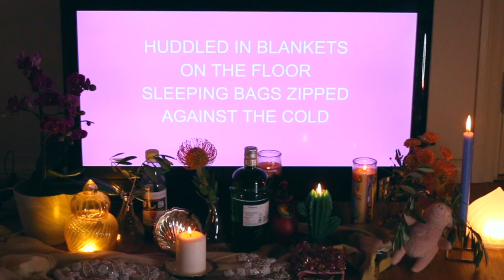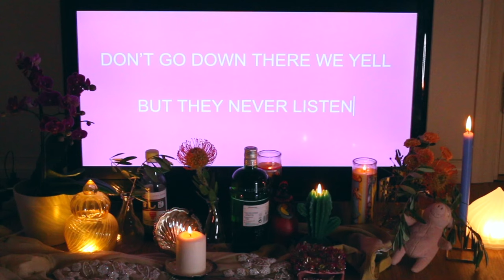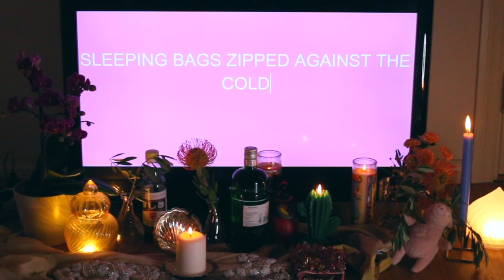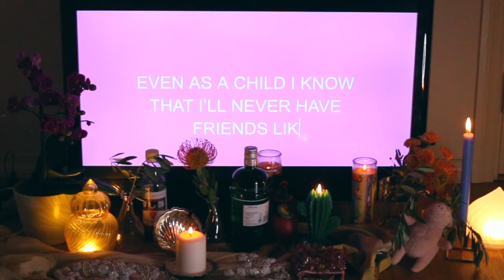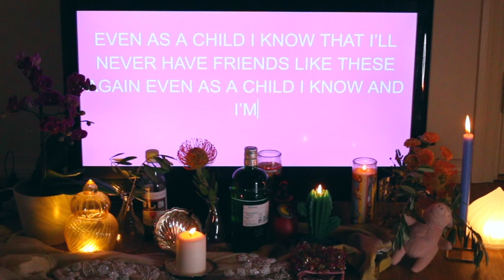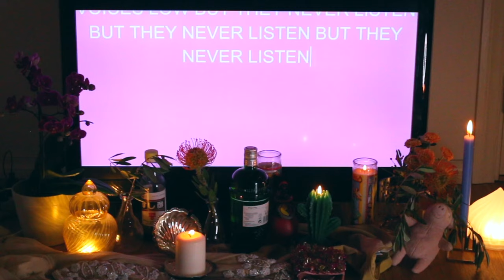Sløtface - Slumber (Lyric Video)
Official lyric video for 'Slumber', taken from the debut album 'Try Not To Freak Out' - available

Made by Lasse Lokøy